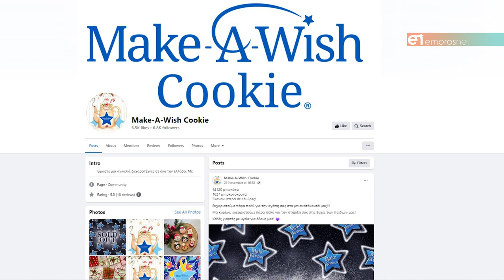Χριστουγεννιάτικα μπισκότα φτιαγμένα για παιδικά χαμόγελα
Make a wish cookie με την Μαρία Βαρδαξή